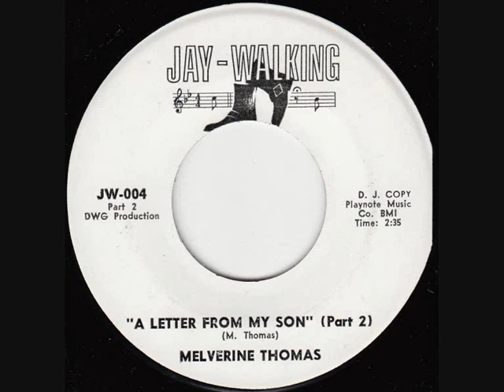Melverine Thomas - A Letter From My Son (Part 1 & 2)